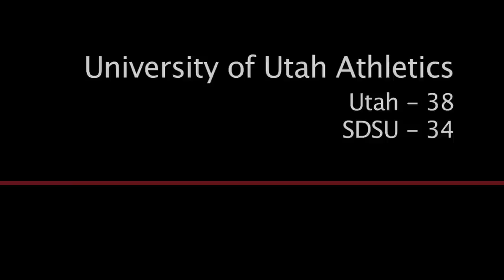University of Utah - Utah vs SDSU - Utah Football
Clips from the Utah vs SDSU football game on 11/20/10